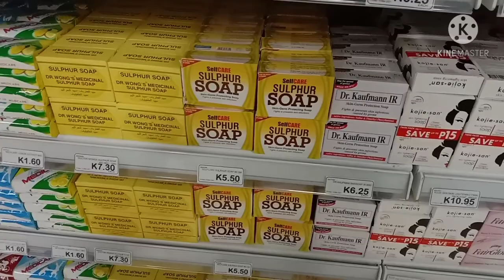[Vlog] Hagen Town, Western Highland Province 🇵🇬